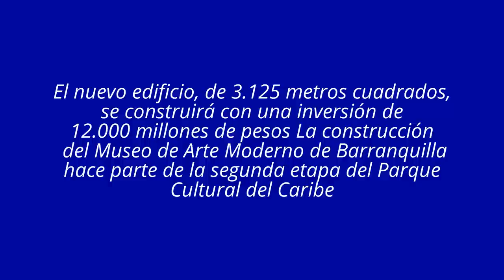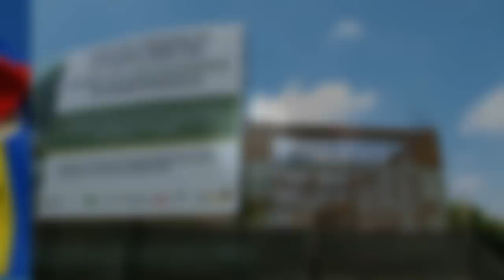Nuevo Museo de Arte Moderno de Barranquilla Colombia